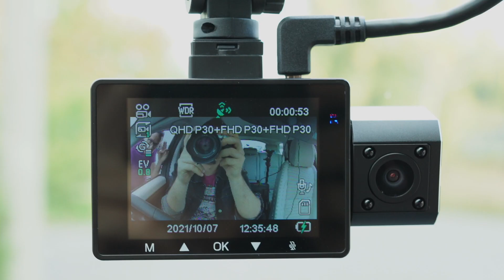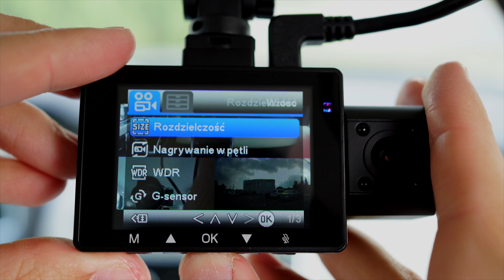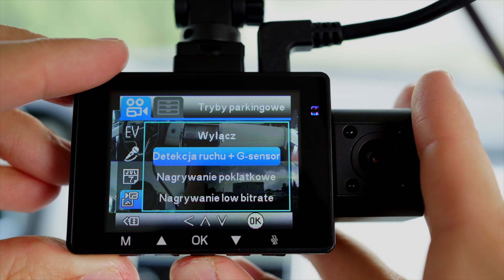Trzy kamery w samochodzie - test wideorejestratora MIKAVI PQ6 3CH